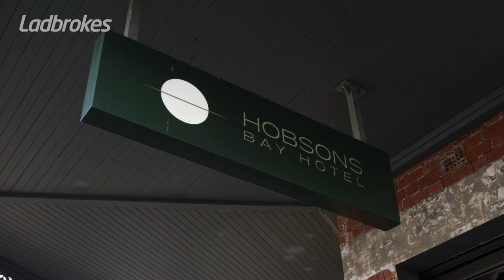Arguments About Footy Over Coffee With Trent Croad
Who is going to win the 2023 AFL Premiership from here?

It should come as no surprise that Russell Robertson is sticking with the Dees, but Premiership winner Trent Croad has come up with a left-field selection!